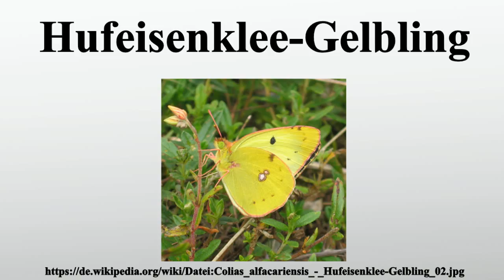Hufeisenklee-Gelbling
Vielen Dank für Ihre Unterstützung:

Der Hufeisenklee-Gelbling oder Südliche Heufalter ist ein Schmetterling aus der Familie der Weißlinge in der Unterfamilie der Gelblinge.

Bild-Copyright-Informationen
Urheber Info: Harald Süpfle